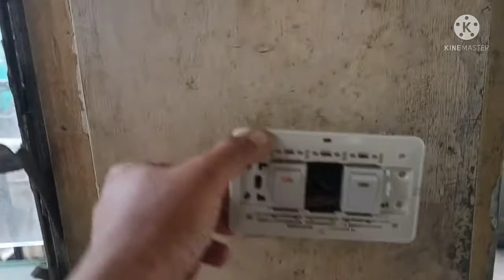pina renovate ko bahay ng tiya ko + palit ng yero 720p